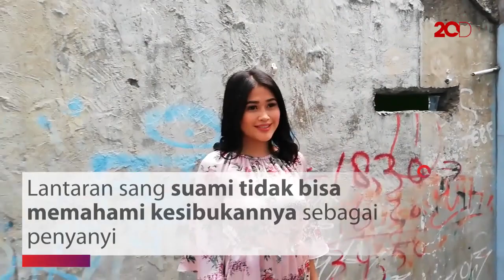Baru Tiga Bulan Nikah, Ovi Eks Duo Serigala Minta Cerai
Mantan personel Duo Serigala, Ovi Sovianti menggugat cerai suaminya. Ovi lebih memilih karier yang telah membesarkannya ketimbang berbedat dengan sang suami.